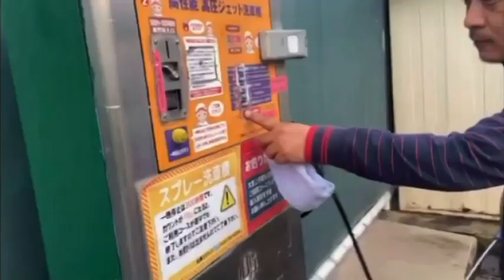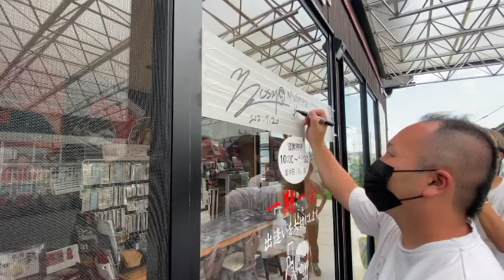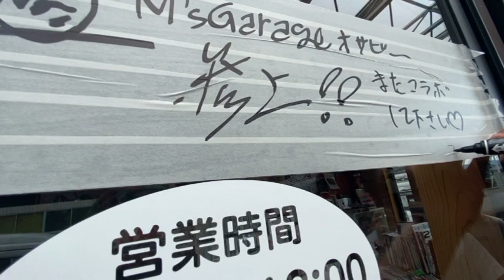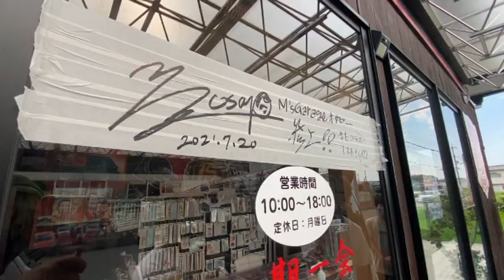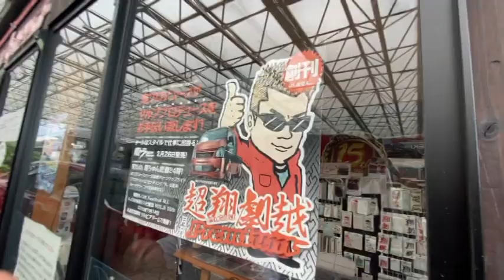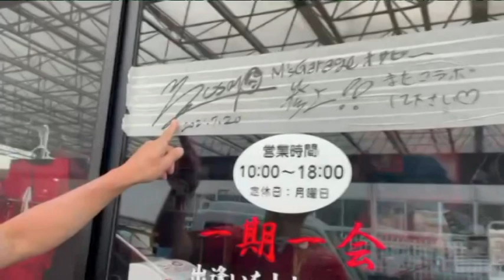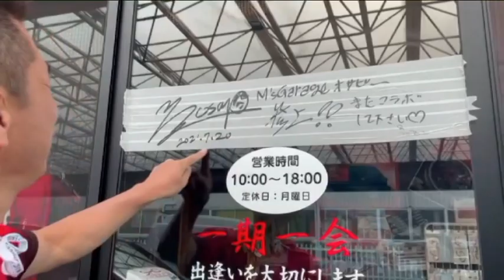【ドッキリ】オサピーと翔プロさんにイタズラしに行った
目指しているのは車、バイク、重機、リフォーム、ガレージその他DIYにまつわることの総合チャンネルです。
車、バイク、重機、リフォーム、ガレージ、その他DIYにまつわることであれば、新車、中古、カスタムのレベルなどは問わず動画化していきたいと思います。

フジモンチャンネルオリジナルステッカーが欲しいという稀な人は。

こんな感じでネット記事も書いてます。
ドレナビフジモンまとめ

使用している音楽等は

その他
などです。

チャンネルトップから概要›詳細›からメールアドレスを表示いただき連絡ください。

動画でやって欲しいことや検証してくれ！の依頼などはSNSのメッセージやDMでお願いします。